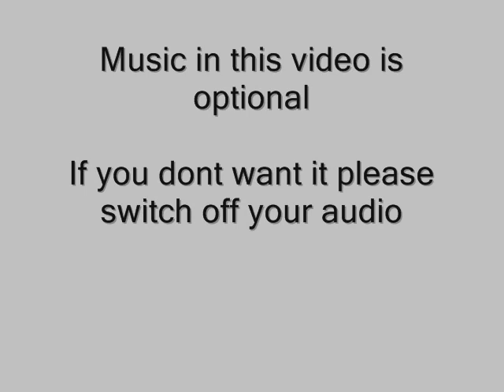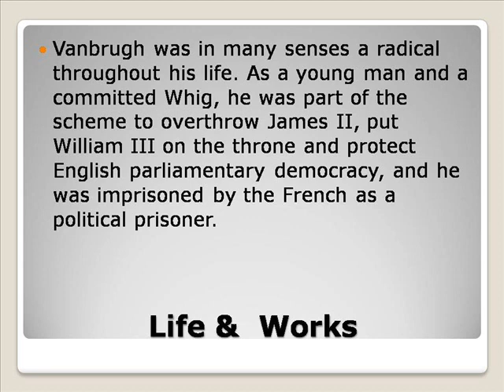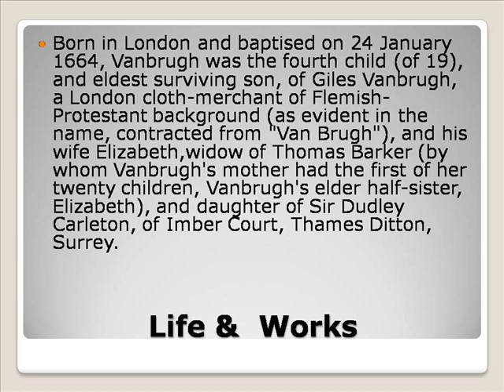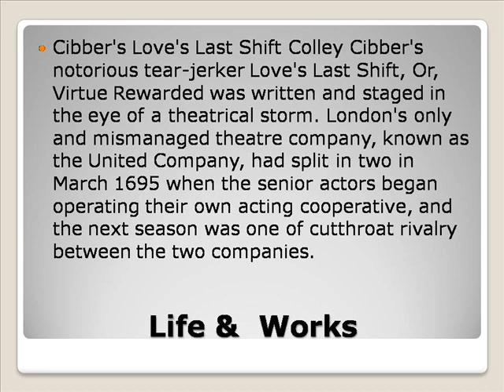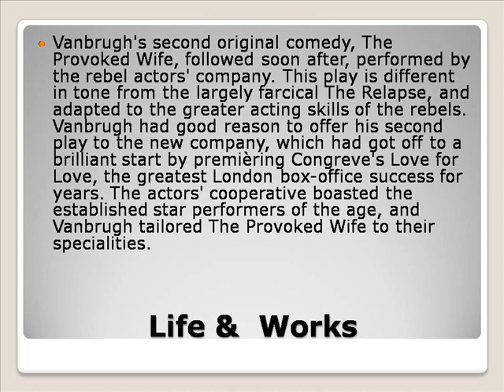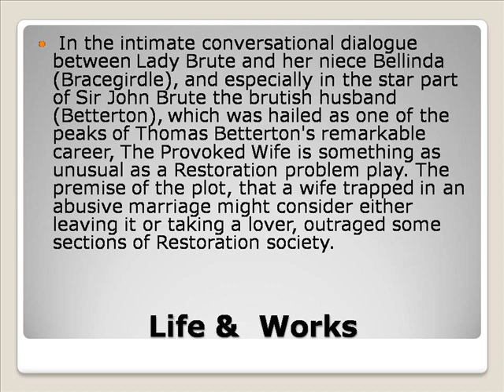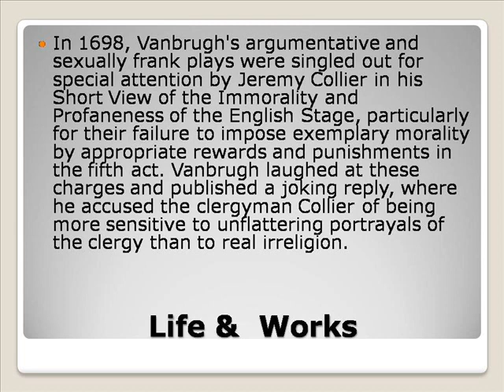Sir John Vanbrugh Life & Works